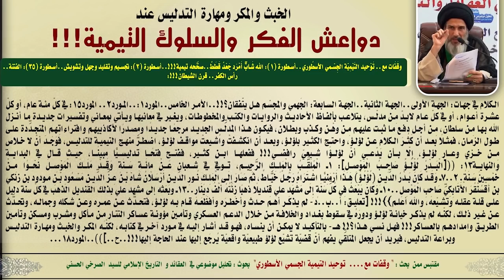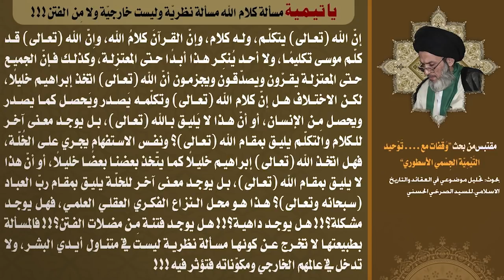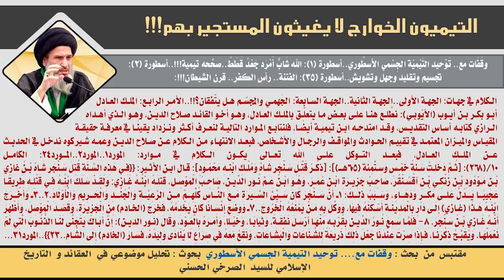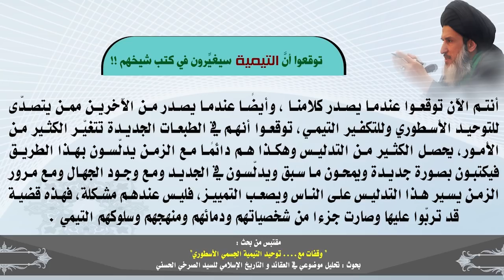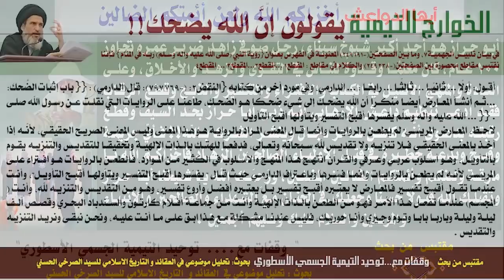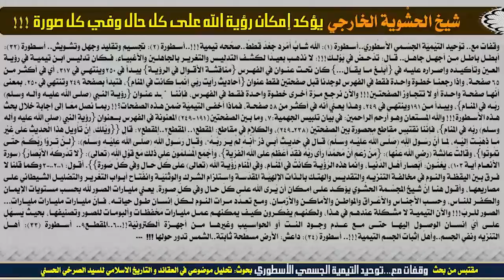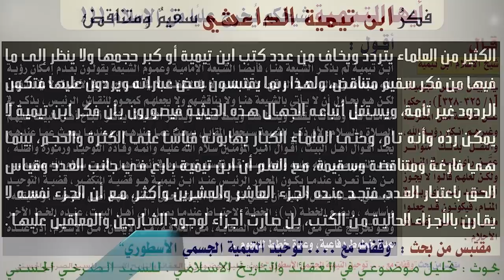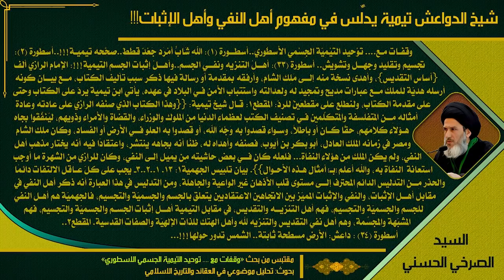المحاضرة 40- روزخونيات التيمية ومجالسهم الحسينية! (وقفات مع....توحيد ابن تيمية الجسمي الأسطوري)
- رَوزخونيات التيمية ومجالسهم الحسينية:
    - لؤلؤ يمدّ التتار في إسقاط بغداد
    - التتار يرشقون دار الخلافة بالنبال والخليفة مع الراقصات!
    - تحصين دار الخلافة بتكثير الستائر!
    - ابن كثير يجعل جنود هولاكو مئتي ألف!
    - حرب (عظيمة) بين السنة والرافضة تُنهب فيها بيوت الرافضة وتُستباح أعراضهم!
    - كان الخليفة حسن العقيدة.. محبا للمال والرقص والخمور!
    - ابن الجوزي كان رسولا للملوك من جهة الخلفاء!
    - ابن الجوزي كان مدّاحا للخليفة في المواسم والأعياد!
    - ابن كثير ينهي النعي بذِكر مصيبة الحسين (عليه السلام)!

(روزخونيات التيمية ومجالسهم الحسينية!) - السيد الصرخي الحسني، المحاضرة التاسعة والثلاثون من بحث (وقفات مع. توحيد ابن تيمية الجسمي الأسطوري).
الجمعة 8 شعبان 1438هـ - 5 ايار 2017 م، ضمن سلسلة محاضرات ’تحليل موضوعي في العقائد و التأريخ الاسلامي‘.